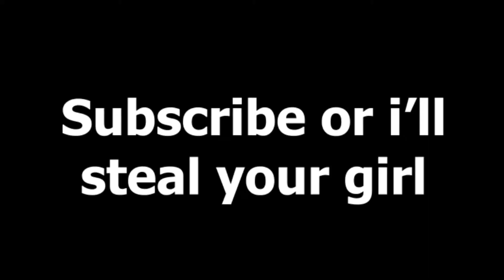SEASON 8 OOF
The third Installment of the series